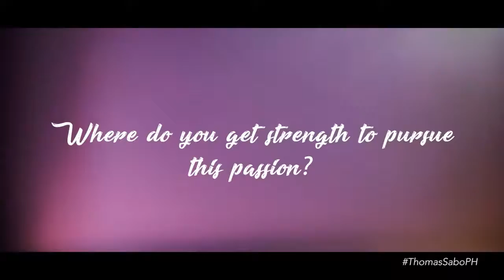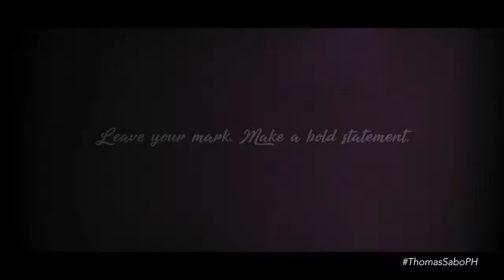Women of Passion and Inspiration by Thomas Sabo